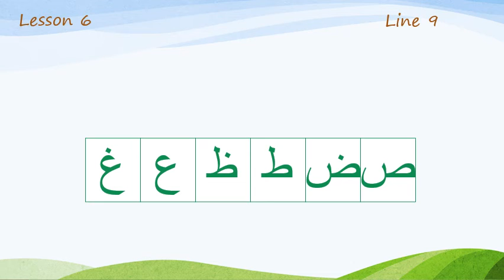Lesson 6 Line 9